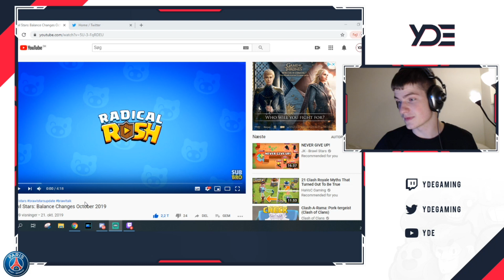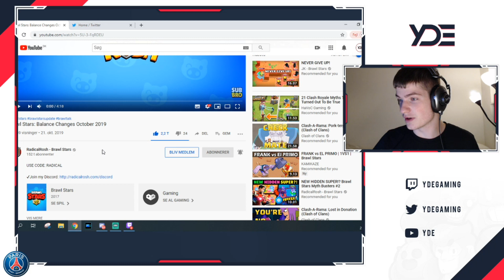Balance Changes October 2019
This is a video educational for beginners and funny for experienced Brawl star gamers.